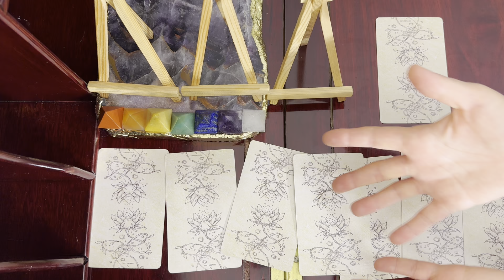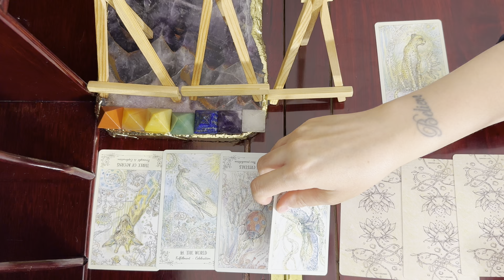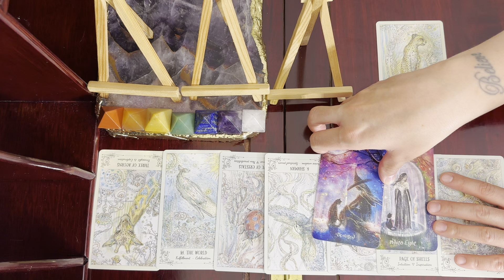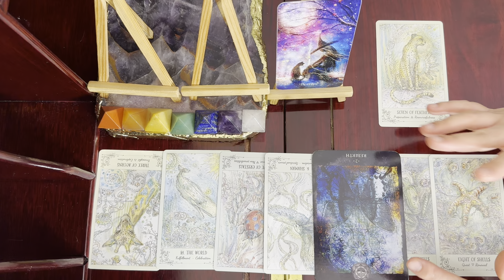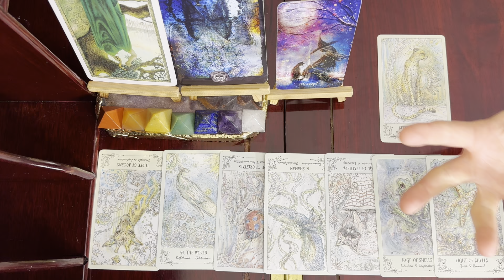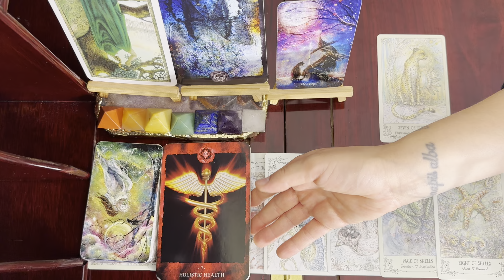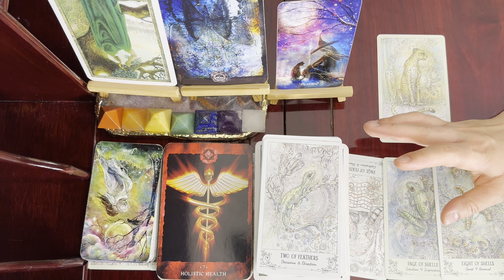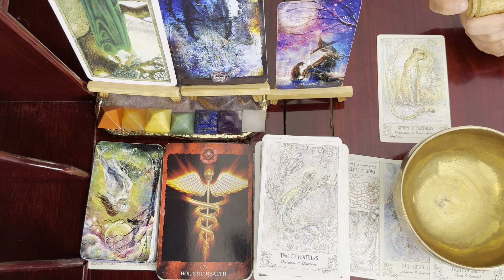Taurus ♉, Holy Cow, Are You Fired Up // June 23-29 Intuitive Tarot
Spiritsong Tarot